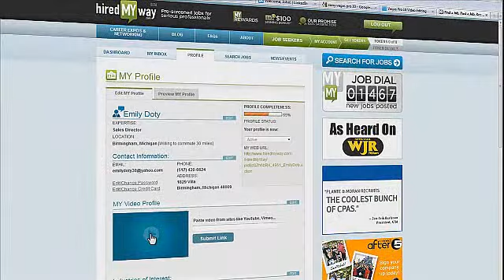Social Media 101: Video Profiles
Need to know how to create a video resume? hiredMYway.com is here to help! Check out this short video on how to effectively brand yourself on hiredMYway.com, YouTube and elsewhere online with an awesome and unique video profile.

Interested in learning more about how to use social media to start launching your job search to the next level?